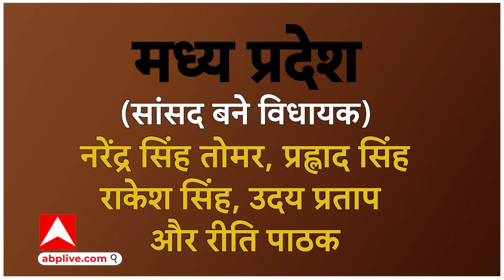Rajasthan CM Face: राजस्थान में बीजेपी के इन सांसदों और मंत्रियों को मिला ये नोटिस